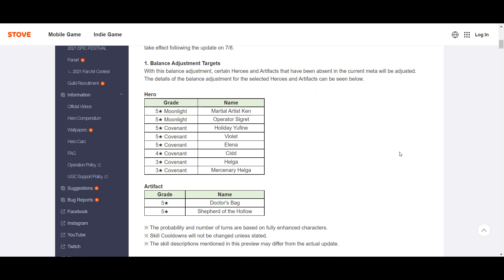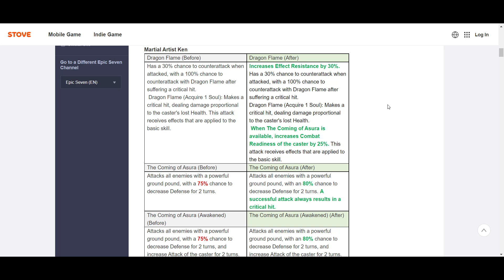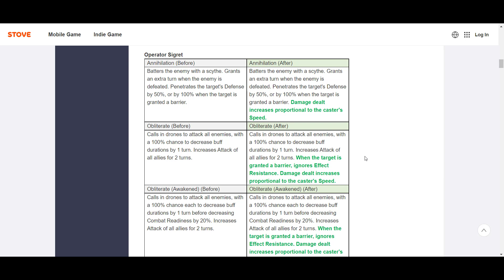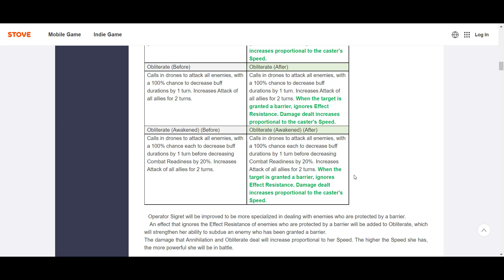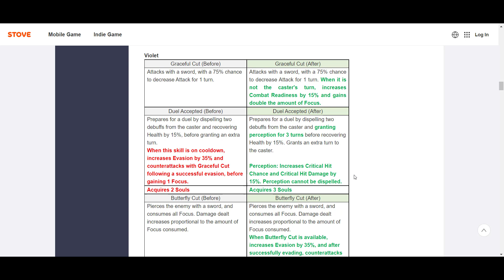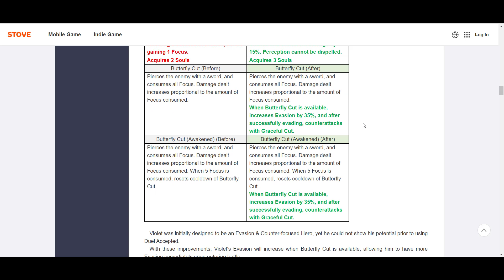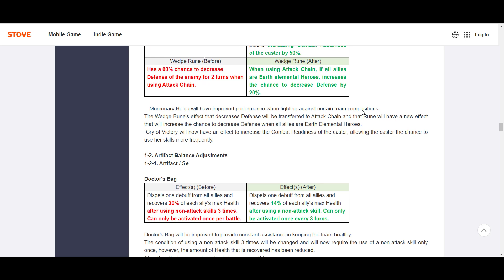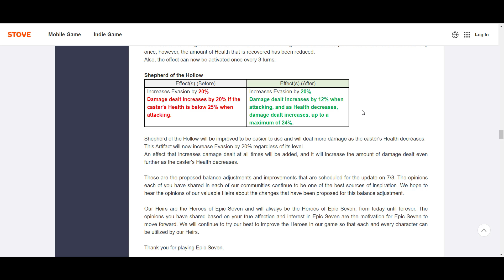[Epic 7] ML Ken finally gets a buff!?! Upcoming Balance Patch Breakdown